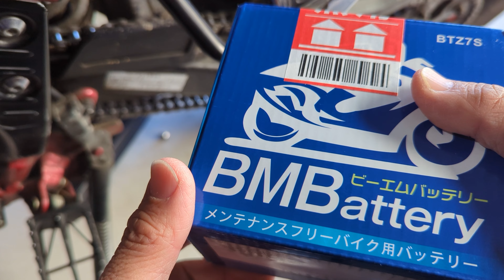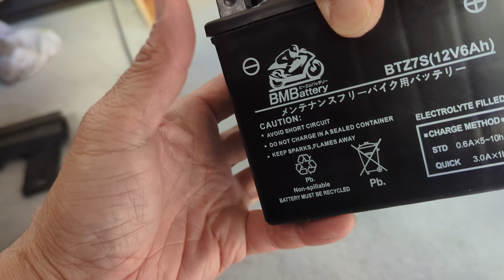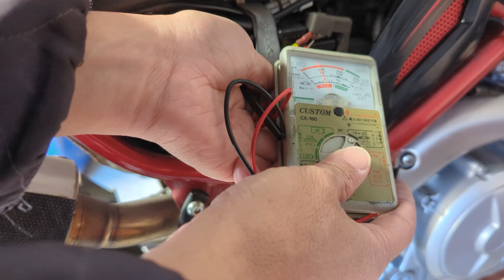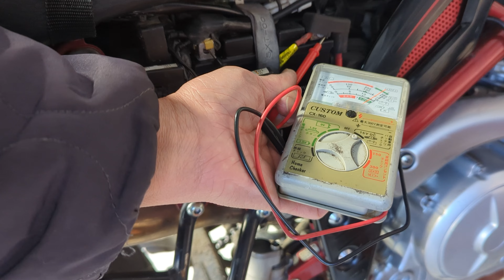【トリッカー】謎トラブルの原因と部品交換【解決編】